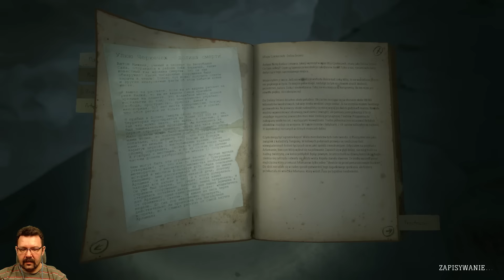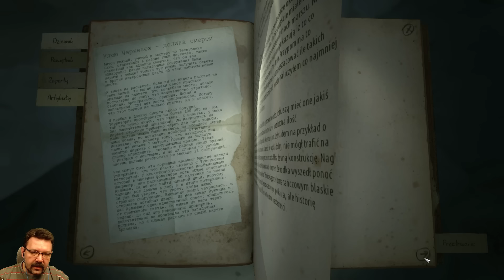KHOLAT #10 - SZUKAMY DROGI POWROTNEJ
Joł! Ja jestem Dzingis, a to jest kolejna porcja rozrywki w Dzingisowym wydaniu. Gramy dalej w KHOLAT z naszego rodzimego podwórka. Przebrnijmy przez tą grę wspólnie razem zwiedzając zaśnieżone terytorium Rosji. Zapraszam do oglądania. Czy graliście kiedyś w taką grę gdzie niby nie baliście się ale jednak mieliście uczucie takiego niepokoju? Tak właśnie na mnie działa KHOLAT i dlatego chcę ją jak najszybciej zakończyć a kręcę się ciągle w kółko.